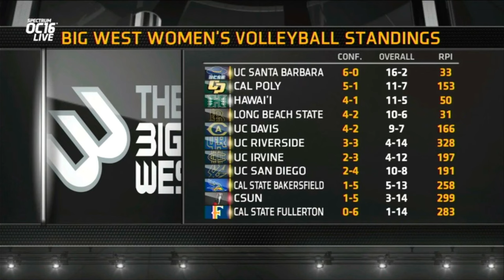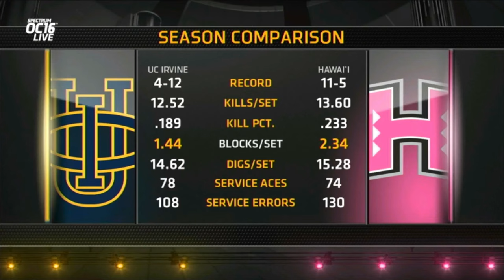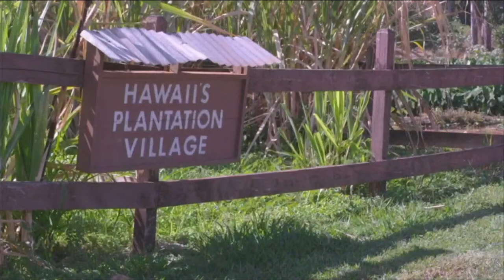Hawaii Wahine Volleyball, Hawai'i vs UC Irvine 2023 (pt 1)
UH Rainbow Wahine volleyball 10/07/23, Hawai'i vs UC Irvine

Due to technical troubles, only the first half of this match is included.  The second half is coming soon.

Video courtesy of Spectrum sports and ESPN.  I've posted it to support the team, and Hawai'i sports.